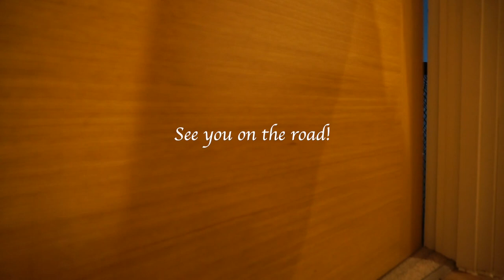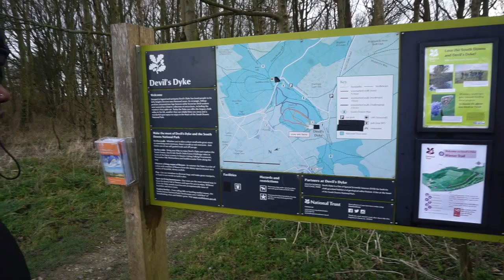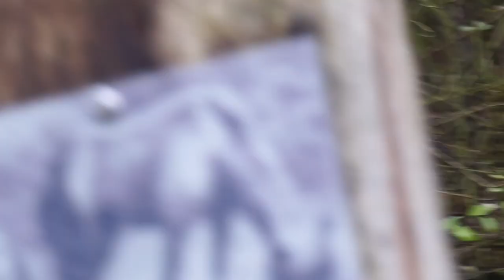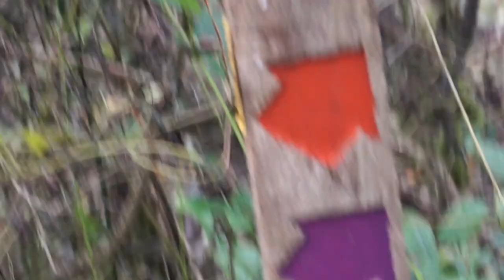From London to Brighton| Hiking, Devil’s Dyke experience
Hey guys, In todays video, my friend and I decided to escape the city life for a bit and head to countryside to take in a bit of scenery and do some hiking. We went to Devils Dyke in Brighton ,we honestly had such a great time and looking forward to doing this a bit more often. 💕

FILMING / YOUTUBE EQUIPMENTS
Ring light
Budget Friendly Microphone
Memory Card

Escaping the city life| hiking, Devil’s Dyke experience